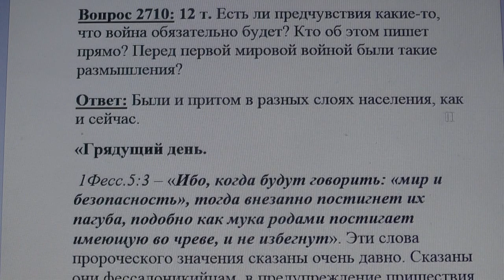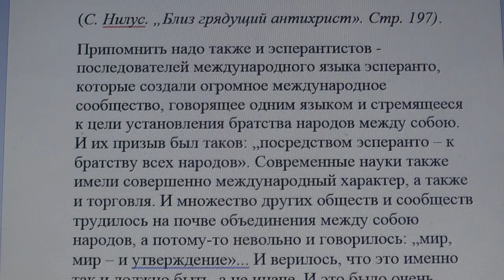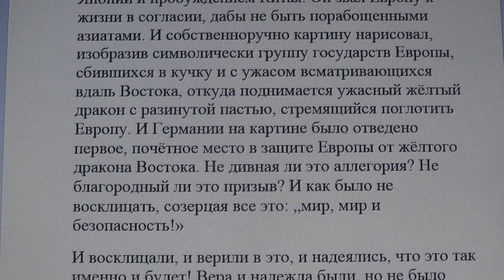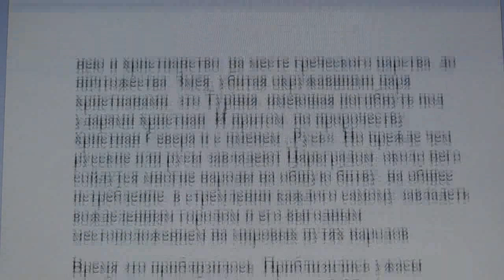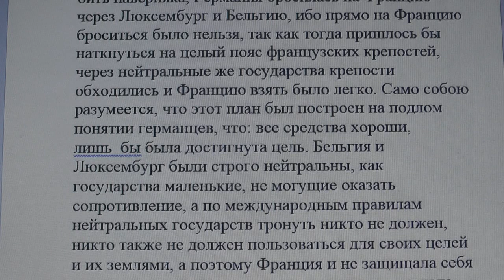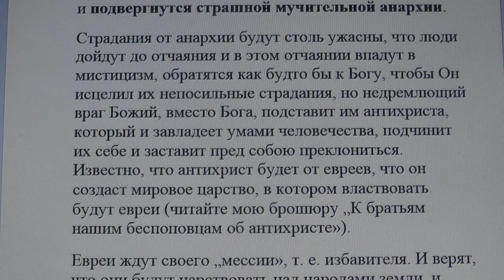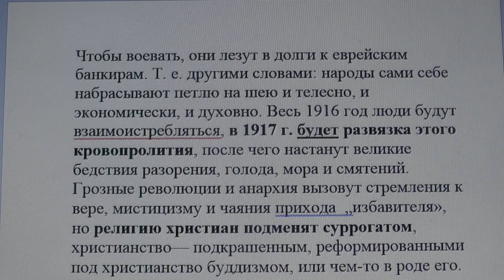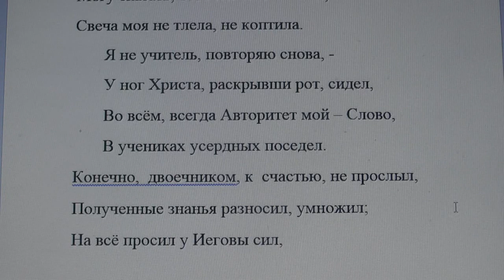2710. Было ли предчувствие, что начнётся война?